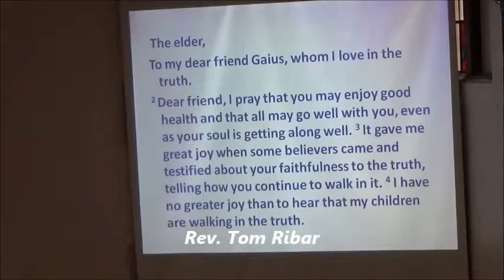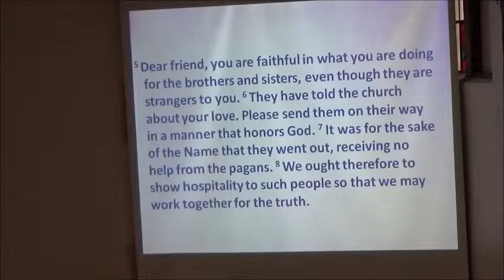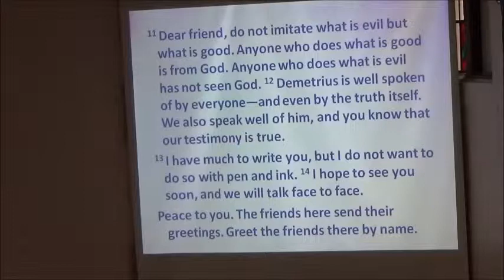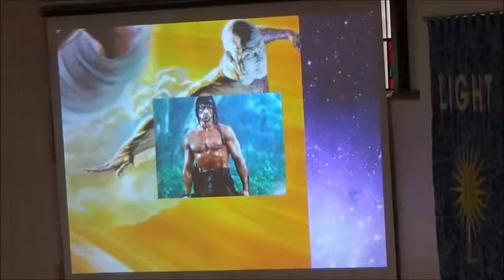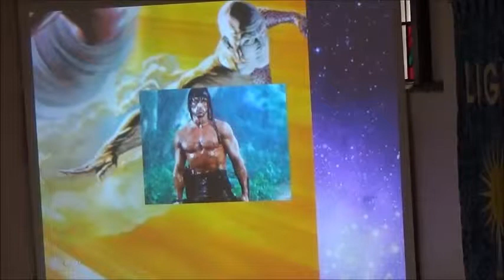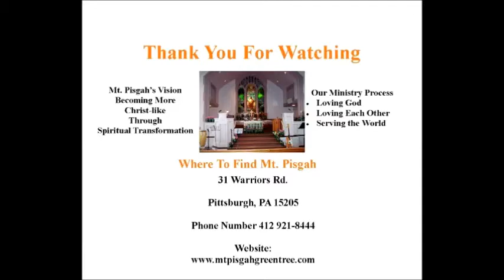American Heroes & The Challenge to Christian Community